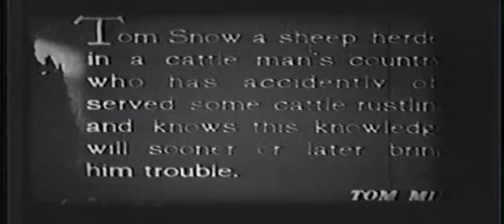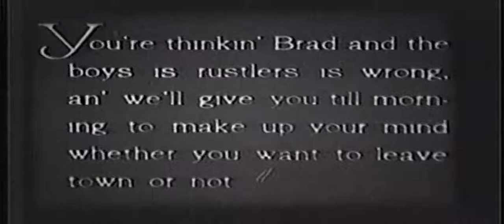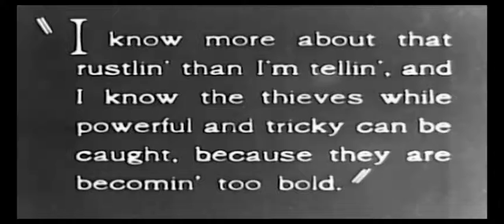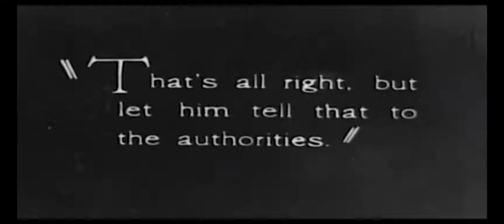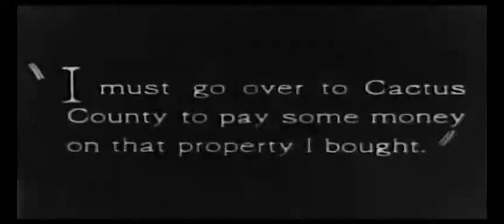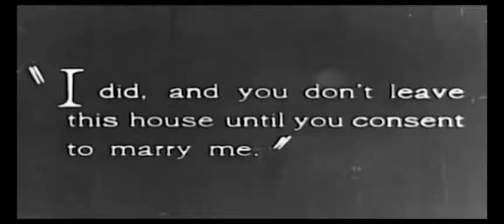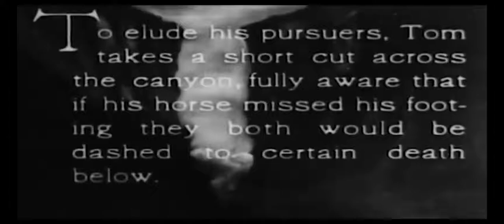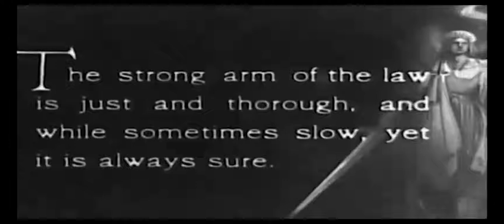TOM MIX, IN HIS GREAT SILENT MOVIE, "TWISTED TRAILS". PRODUCED 1916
Early years
Thomas Hezikiah Mix was born January 6, 1880, in Mix Run, Pennsylvania, approximately 62 miles (100 km) north of State College, to Edwin Elias Mix and Elizabeth Heistand. He grew up in nearby DuBois, where his father, a stable master for a wealthy lumber merchant, taught him to ride and love horses. He spent time working on a local farm owned by John DuBois, a lumber businessman. He had dreams of being in the circus and was rumored to have been caught by his parents practicing knife-throwing tricks against a wall, using his sister as an assistant.

In April 1898, during the Spanish–American War, Mix enlisted in the Army under the name Thomas E. (Edwin) Mix. His unit never went overseas, and Mix later failed to return for duty after an extended furlough when he married Grace I. Allin on July 18, 1902. Mix was listed as AWOL on November 4, 1902, but was never court-martialed nor apparently even discharged. His marriage to Allin was annulled after one year. In 1905, Mix married Kitty Jewel Perinne, but this marriage also ended within a year. He next married Olive Stokes on January 10, 1909, in Medora, North Dakota. On July 13, 1912, Olive gave birth to their daughter Ruth.

In 1905, Mix rode in President Theodore Roosevelt's inaugural parade with a group of 50 horsemen led by Seth Bullock, which included several former Rough Riders. Years later, Hollywood publicists muddled this event to imply that Mix had been a Rough Rider himself.

Mix went to Oklahoma and lived in Guthrie, working as a bartender and other odd jobs. He was briefly night marshal[3] of Dewey, in 1911. He eventually found employment at the Miller Brothers 101 Ranch, one of the largest ranching businesses in the United States, covering 101,000 acres (41,000 ha), hence its name. The ranch had its own touring Wild West show in which Mix appeared. He stood out as a skilled horseman and expert shot, winning national riding and roping contests at Prescott, Arizona, in 1909, and Canon City, Colorado, in 1910.

Film career
Selig Polyscope

Mix began his film career as a supporting cast member with the Selig Polyscope Company. His first appearance was in a short film, The Cowboy Millionaire, released on October 21, 1909. In 1910, he appeared as himself in a short documentary film, Ranch Life in the Great Southwest, in which he displayed his skills as a cattle wrangler. Shot at the Selig studio in the Edendale district of Los Angeles (now known as Silver Lake), the film was a success, and Mix became an early motion picture star.

Mix performed in more than 100 films for Selig, many of which were filmed in Las Vegas, New Mexico. While with Selig he co-starred in several films with Victoria Forde, and they fell in love. He divorced Olive Stokes in 1917. By then, Selig Polyscope had encountered severe financial difficulties, and Mix and Forde both subsequently signed with Fox Film Corporation, which had leased the Edendale studio. They married in 1918 and had a daughter, Thomasina (Tommie) Mix, in February 1922.

Mixville

Mix made more than 160 cowboy films throughout the 1920s. These featured action-oriented scripts contrasted with the documentary style of his work with Selig. Heroes and villains were sharply defined and a clean-cut cowboy always saved the day. Millions of American children grew up watching his films on Saturday afternoons. His intelligent and handsome horse, known as "Tony the Wonder Horse", also became a celebrity. Mix did his own stunts and was frequently injured.

In 1913, Mix moved his family to a ranch he purchased in Prescott named Bar Circle A Ranch. He spent a lot of time at the ranch when taking a break from filming. A number of the movies were actually filmed in the Prescott home. During this time, Mix had success in the local Prescott Frontier Days rodeo, which lays claim to being the "world's oldest rodeo". In 1920, he took first prize in a bull-riding contest. The Bar Circle A Ranch has been developed into a planned community called Yavapai Hills, where there is a street named Bar Circle A Road.

Mix's salary at Fox reached $7,500 a week. Gossip columnist Louella Parsons wrote that he had his initials in electric lights on the top of his house. His performances were noted for their realism and for screen-friendly action stunts and horseback riding, attention-grabbing cowboy costumes, and showmanship. At the Edendale lot, Mix built a 12-acre (4.9 ha) shooting set called Mixville. Loaded with western props and furnishings, it has been described as a "complete frontier town, with a dusty street, hitching rails, a saloon, jail, bank, doctor's office, surveyor's office, and the simple frame houses typical of the early Western era".

Mix became friends with Wyatt Earp, who lived in Los Angeles and occasionally visited Hollywood western movie sets. He was a pallbearer at Earp's funeral in January 1929. The newspapers reported that Mix cried during his friend's service.